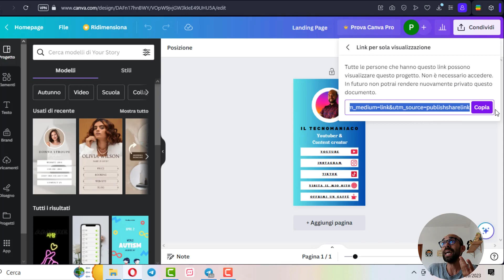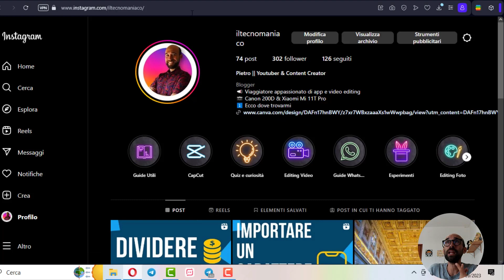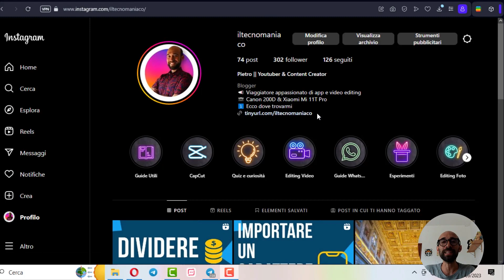Come ACCORCIARE un LINK e personalizzarlo (senza installare nulla e senza registrazione) 🔗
La breve guida in cui andremo a rendere corto e accattivante qualsiasi link da condividere 🧐